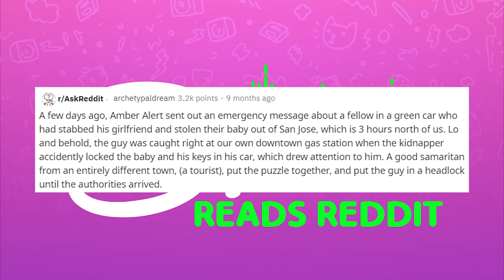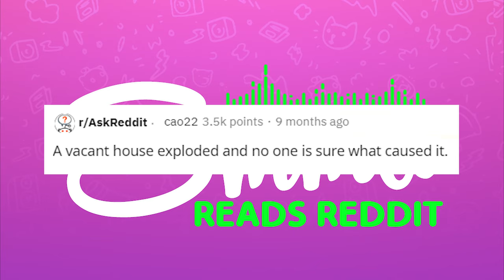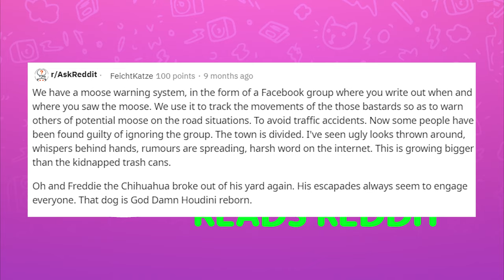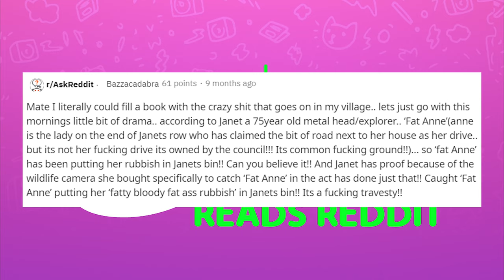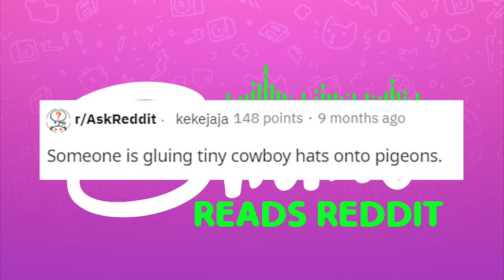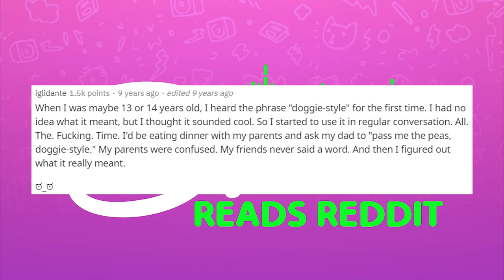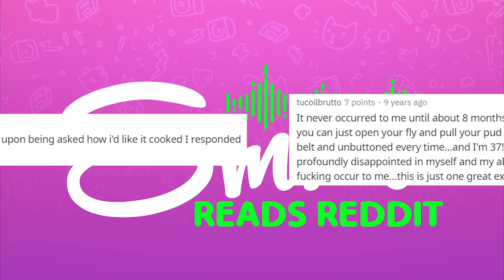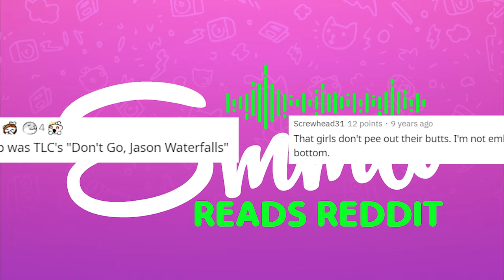r/AskReddit Small Town Scandal and Realising Things Later in Life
Today's video is read from r/AskReddit where redditors tell us about their small town scandals and ridiculous things they realised later on in life.